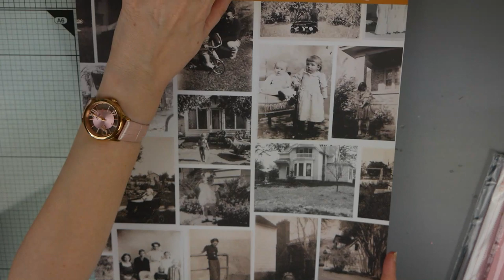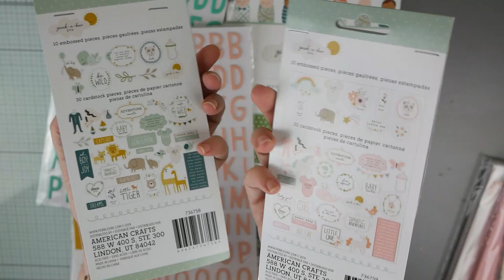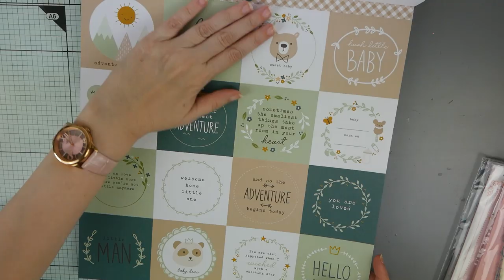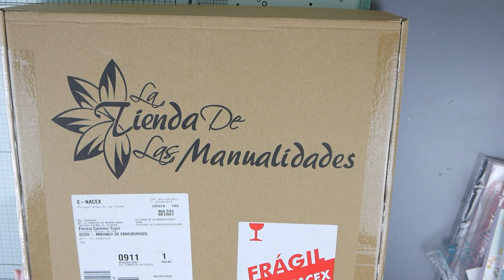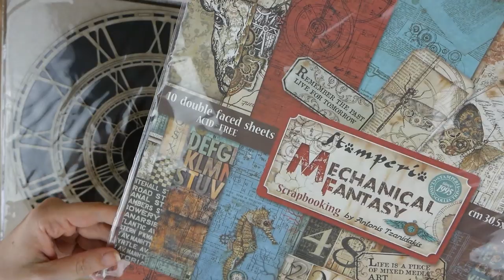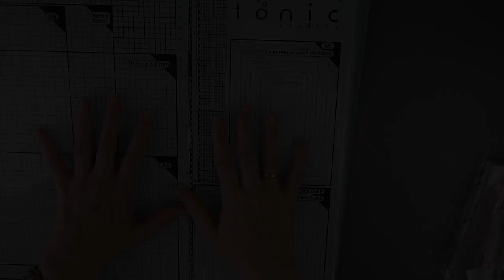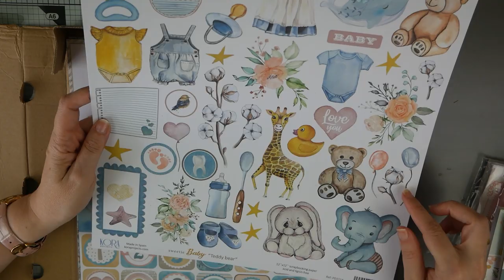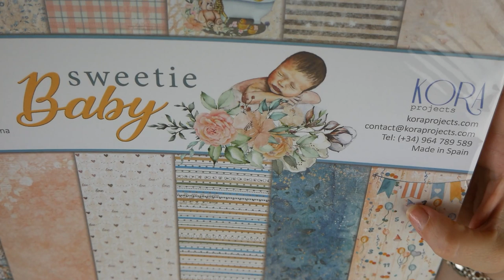HAUL SCRAP SEPTIEMBRE. NUEVOS PAPELES. MIXMEDIABOX. Y REGALO DEL SORTEO DE KORA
¡Hola! Os charlamos un rato y os enseño mis últimas compritas. Son de mis tiendas habituales :-)
Nuevas colecciones de bebé de Pebbles Peek a boo :-) preciosas. De kora Projects Sweetie Baby que además es unisex!
Y mi primera mixmediabox de la Tienda de las Manualidades que te reta cada mes a hacer algo mixmedia.